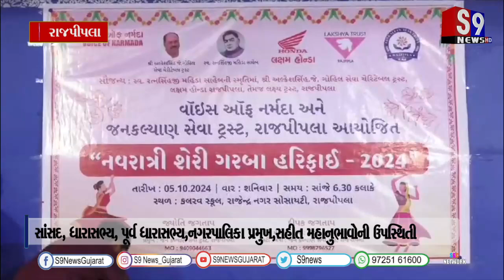કલરવ સ્કૂલ રાજપીપલા ખાતે નવરાત્રી શેરી ગરબા હરીફાઈ -2024 યોજાયો